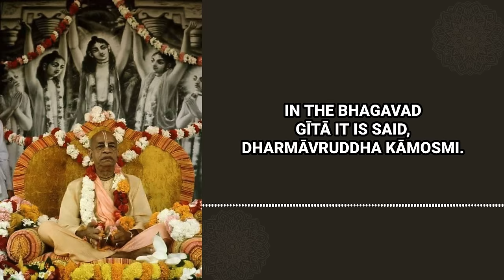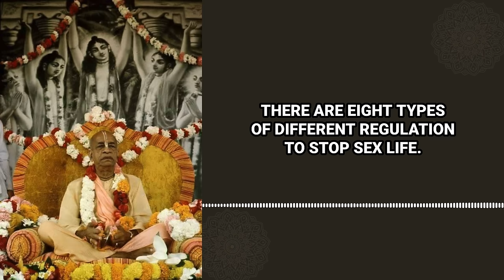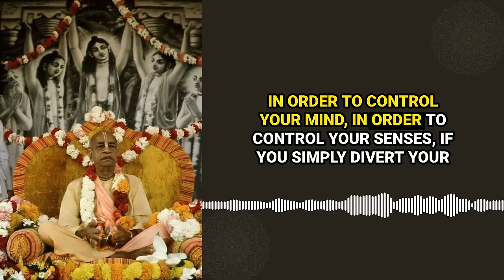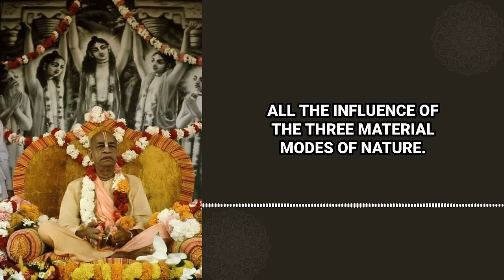Sex Is Not Bad | Srila Prabhupada Short Lectures Bhagavatam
Understanding Sex, Celibacy and Krishna Consciousness: Teachings from Bhagavad Gītā

This video uncovers the principles and teachings of the Bhagavad Gītā on sex and celibacy. Discussed are the Vedic principles of sex, the guidance for sex indulgence and the rules for maintaining a celibate life. It explores how sex life, when not against religious principles, as stated by Krishna, is acceptable. The speaker delves into how sexual indulgence should be exercised for begetting children and the repercussions on world peace when these principles are breached. The video explains how adopting Krishna consciousness can help control our senses, urging viewers to devote their senses in the service of Krishna. It conveys how this movement is based on the Vedic authority and promotes this devotional yoga system, bhakti yoga. At the end, a simple solution to solve life problems by joining the Krishna consciousness movement is proposed.

00:00 Sexual Restraint in Vedic Civilization
01:16 The Importance of Celibacy and Brahmacarya
01:33 Challenges of Sexual Restraint in Modern Times
02:17 Shifting from Self to Krishna Consciousness
02:44 The Authority and Benefits of Krishna Consciousness
03:37 Invitation to Join the Krishna Consciousness Movement

prabhupada prabhupadavani prabhupadabooks prabhupadaquotes prabhupadakathaamrita srilaprabhupada srilaprabhupad srilaprabhupadalectures srilaprabhupadateachings srilaprabhupadaquotes harekrishna harekrishnamovement iskconshorts iskconharekrishna bhagavatam bhagavatamlecture bhagavatamclass Thanks for watching the Prabhupada short lecture on Bhagavatam given by Srila Prabhupada, part of the Short lectures on Bhagavatam Series based on Srimad Bhagavatam or Bhagavatam in English and Bhagavad Gita.